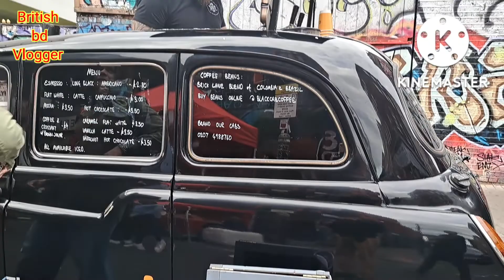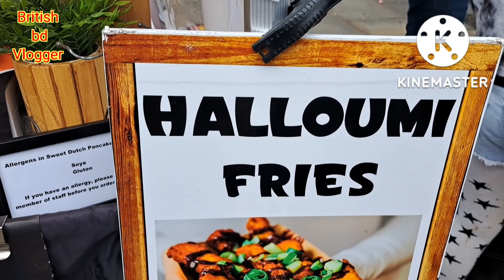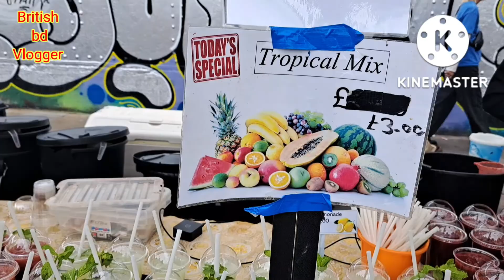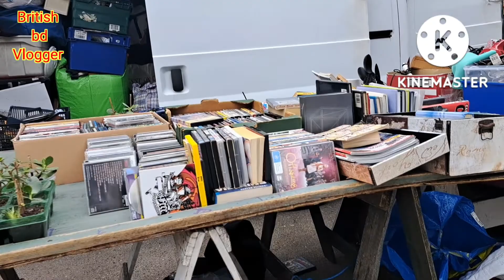Sunday Market | British BD Vlogger